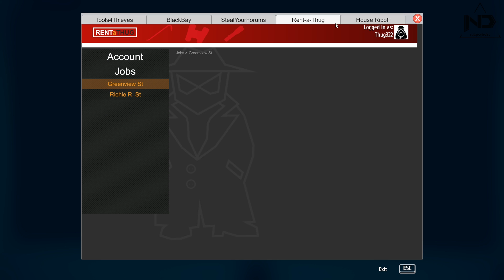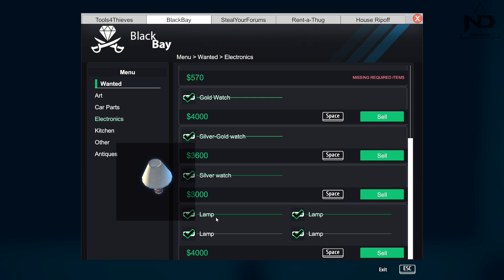Thief Simulator #26 - KHI TRỘM MỞ TIỆM NET TRONG NHÀ